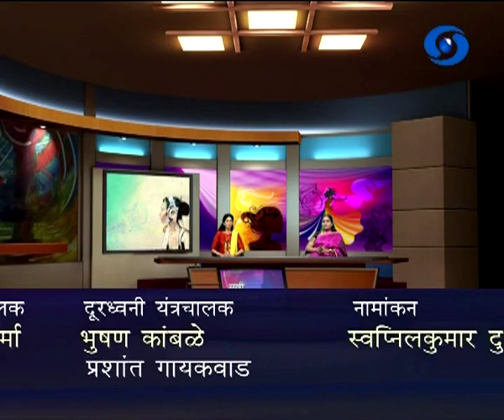बचतगटाद्वारे महिलांचे सबलीकरण (Live) सखी सह्याद्री 08.08.2019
शैला खांडगे, सामाजिक कार्यकर्त्या यांचा बचतगटाद्वारे महिलांचे सबलीकरण विशेष कार्यक्रम.. निर्माता - अमोल शेंडे सखी सह्याद्रीमध्ये ०८ ऑगस्ट २०१९ रोजी थेट प्रसारण झाले... काही कारणास्तव आपण हा कार्यक्रम पाहू शकला नसाल तर जरुर पहा हा व्हिडिओ. सखी सह्याद्री...
Sakhi Sahyadri - 08 August 2019 - बचतगटाद्वारे महिलांचे सबलीकरण
DD Sahyadri
Doordarshan Mumbai
Sahyadri Marathi
Show : सखी सह्याद्री (Live) (०८ ऑगस्ट २०१९)
Subject : ' बचतगटाद्वारे महिलांचे सबलीकरण. '
Participant : शैला खांडगे, सामाजिक कार्यकर्त्या
Anchor : मनिषा सुर्वे
Social Media Operator : वनिता राऊत - मांजरेकर
Producer : अमोल शेंडे